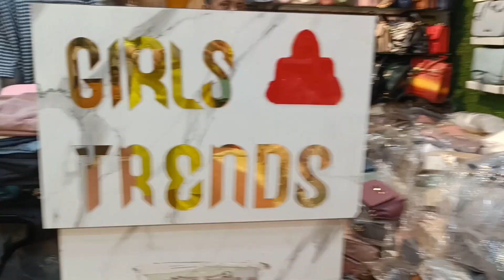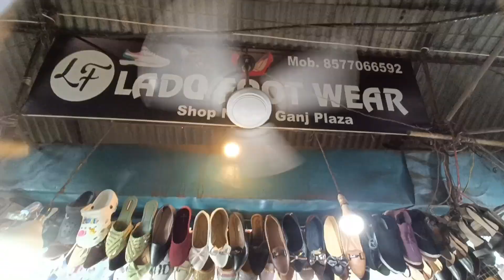Lovelane Market Hazratganj Lucknow| Eid & Summer Collection of Hazratganj| Crochet Tops Under Rs.250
Hello Namaste Sat Sri Akal Adaab Lucknow welcome back to Akanksha The Xplorer in today's video I am sharing the latest collection from Lovelane Hazratganj Lucknow of Traditional wear for Autumn 🍁 & Eid collection, you will get a huge collection with bumper discount, If you find this video helpful to you so don't forget to like, share and subscribe!

📍Next to Hazratganj Metro station Sahu Cinema, Hazratganj Lucknow.

Note : Everything you see in this video is created by the owner i.e Akanksha. Kindly, Do not copy any picture OR Video without my permission.